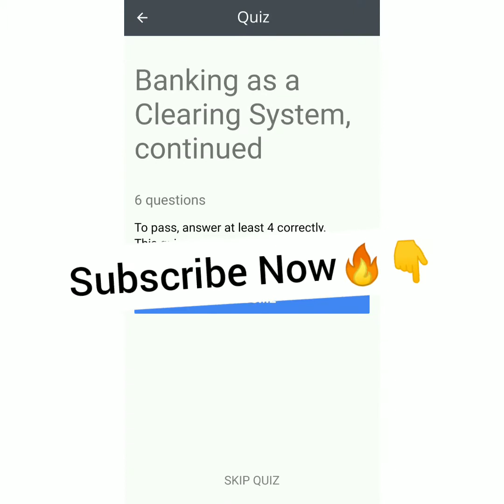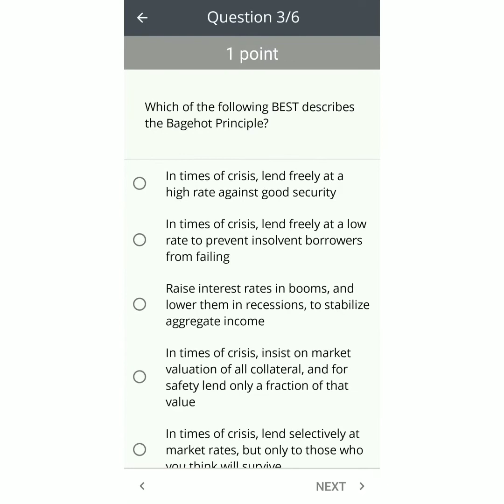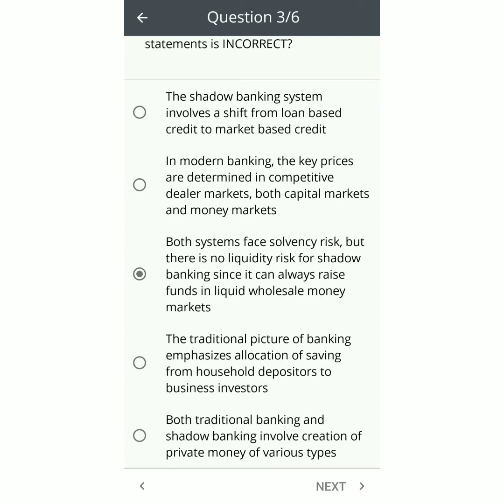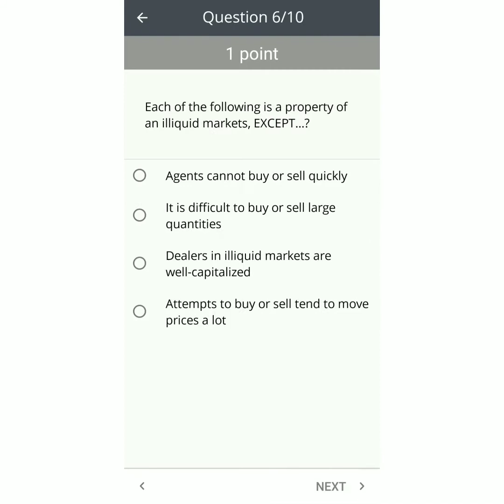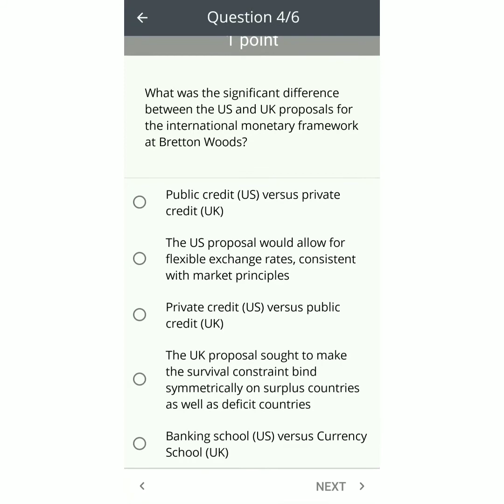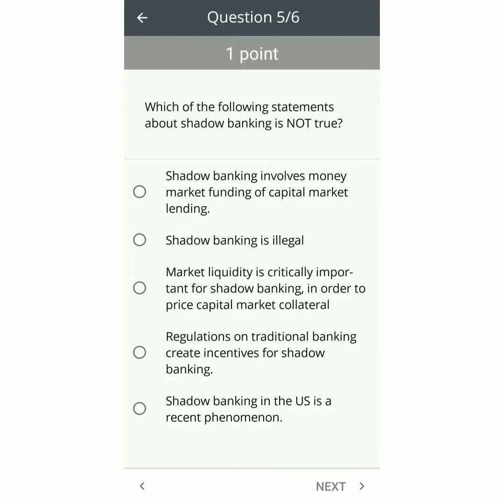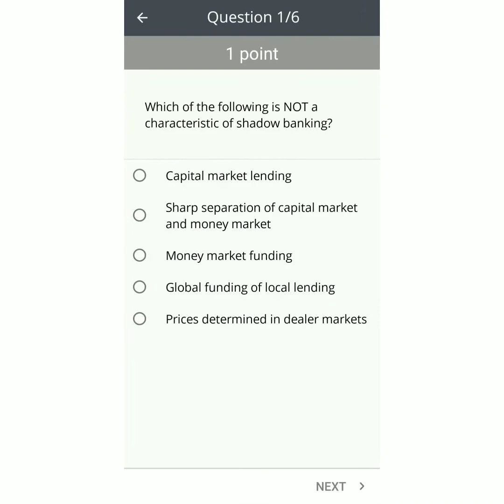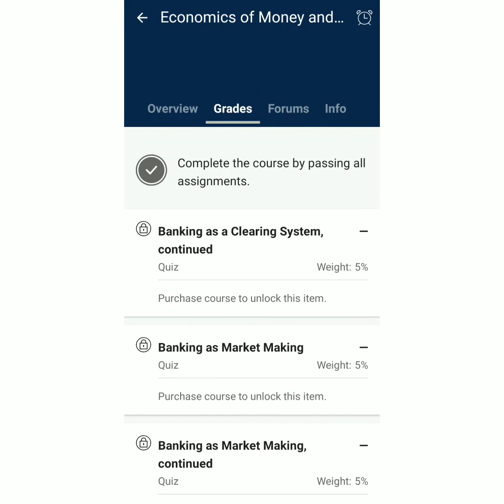Economics of Money and Banking coursera quiz answers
Course Name: Economics of Money and Banking
Credit-Coursera
Assignment link-